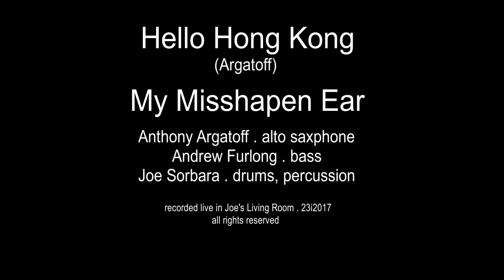Hello Hong Kong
by Anthony Argatoff
performed by My Misshapen Ear:
...Anthony Argatoff . alto saxophone
...Andrew Furlong . bass
...Joe Sorbara . drums, percussion
recorded live in Joe's Living Room
23i2017